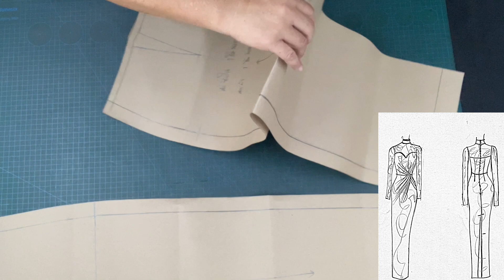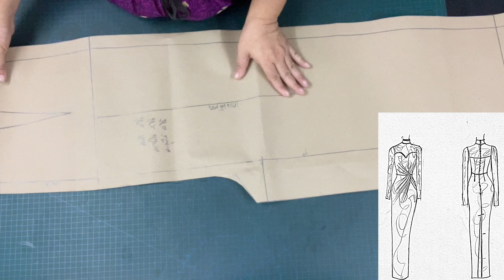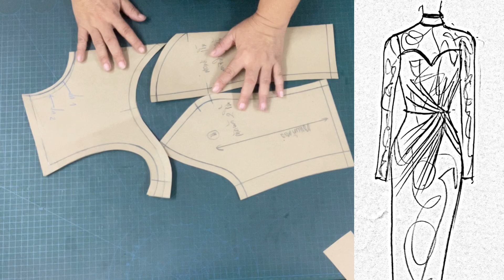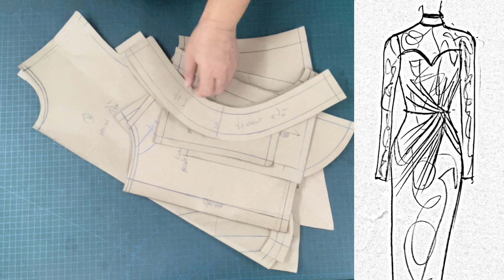รควิวแพทเทิร์น เดรส ยาว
สร้างแพทเทิร์น เดรส ยาว
สนใจสินค้าและบริการ  คลิก 👇👇👇👇👇

 Tiktok shop.  supapornboonard._15